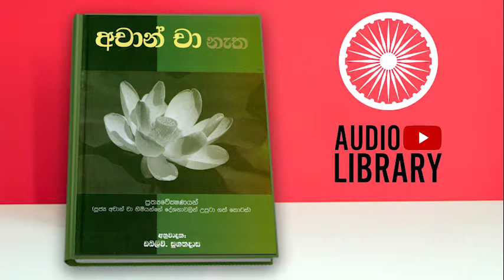අචාන් චා නැත - 08 භාවනාව හා පුහුණුව (Audiobook)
මෙම පොතෙහි සියළුම කොටස් youtube තුළ ශ‍්‍රවනයට පිවිසෙන්න -

ඔබ ශ‍්‍රවනය කරන මෙම පොතෙහි සම්පූර්ණ කොටසින් යුතු Mp3 ගොනුව Download කරගැනීමට පහත Link එක භාවිතා කරන්න.

Length - 02:00